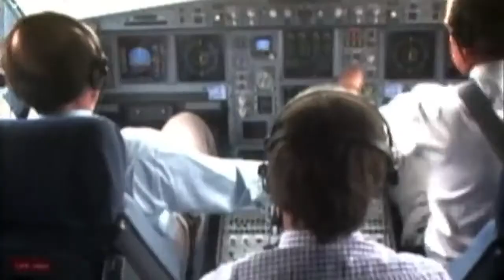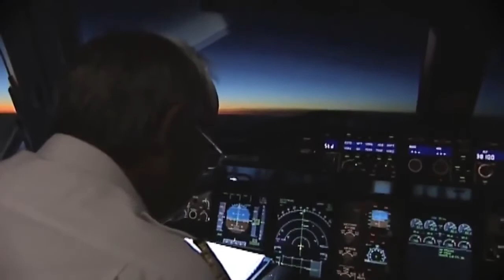Test Flying The A380 Wonderful Engineering